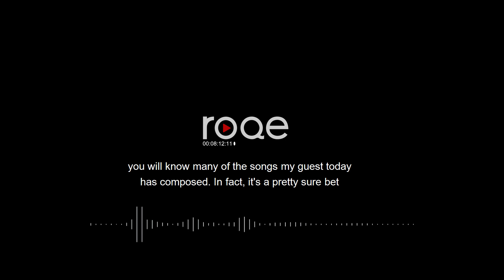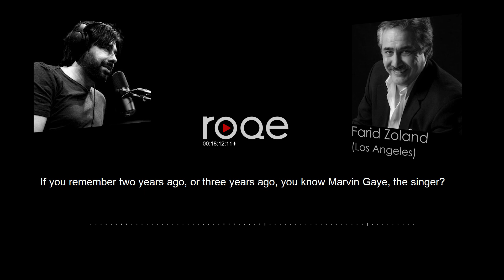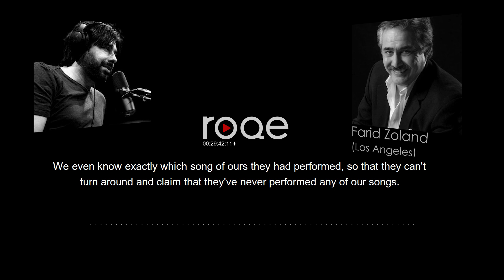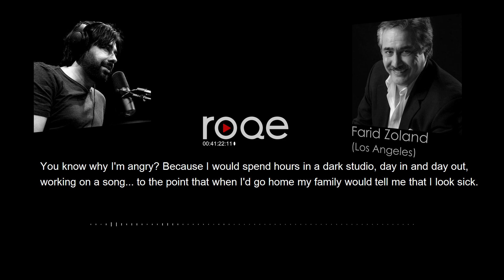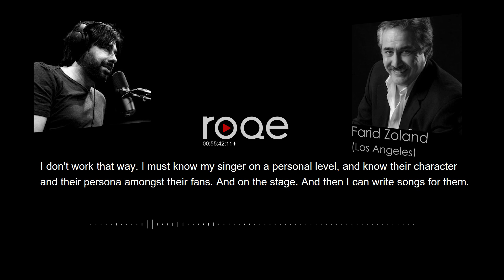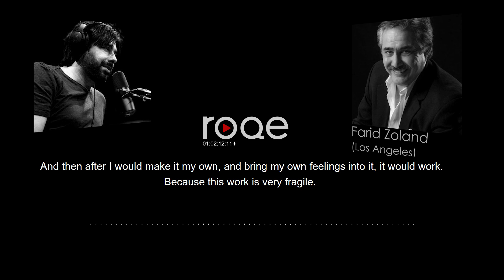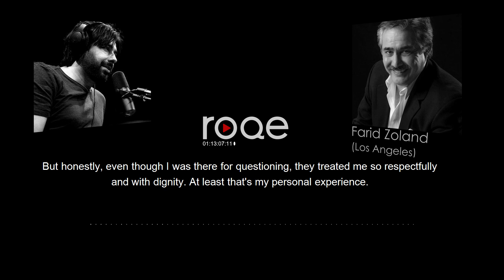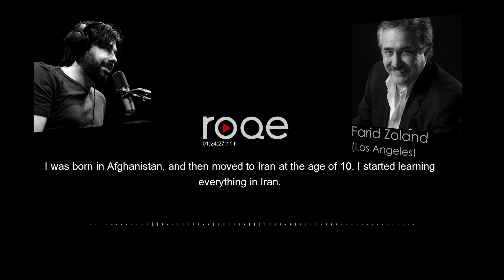Roqe - Ep #44 - Farid Zoland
Roqe 44 - An in-depth interview with legendary songwriter/composer Farid Zoland about compensation, copyright, and hoping to finally be paid what he deserves. The man behind dozens and dozens of hit songs in Persian music by icons like Googoosh, Dariush, Ebi and Hayedeh, joins Jian to talk about how he has received little to no significant compensation and recognition for a catalogue of melodies that most Iranians know by heart. The interview is conducted in both English and Farsi (with English subtitles).

0:00 Start
8:20 Farid Zoland
1:27:00 Roozaye Roshan - Heyedeh